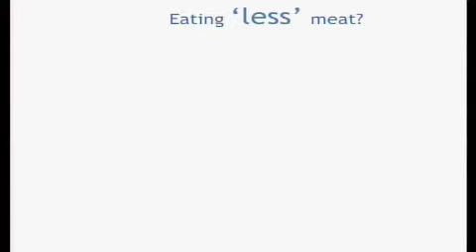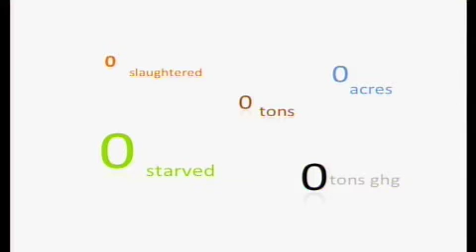What "eating less meat" means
Dr. Oppenlander provides numbers advocating for not eating ANY meat as eating LESS meat isn't good enough.